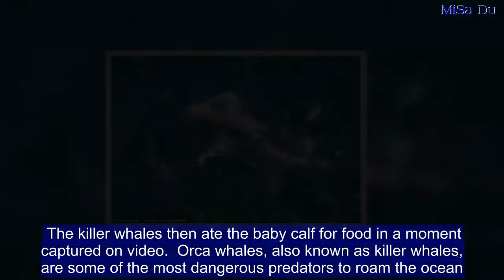Pack of orcas attacks a mother gray whale before eating her baby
A ruthless orca hunting pod attacked a mother gray whale and ate her baby off the coast of California in Monterey Bay.Sanctuary cruises witnessed the horrifying attack Wednesday as a mother gray whale attempted to protect her calf from the orcas. But the hunting pod, which was made up of at least four orcas, managed to separate the baby away from its mother. The killer whales then ate the baby calf for food in a moment captured on video.  Orca whales, also known as killer whales, are some of the most dangerous predators to roam the ocean. The whales can weight up to 11 tons and sports a mouth full of dangerously sharp teeth.    Although the gray whale is typically larger than that of an orca, the predator does not limit its prey to only smaller animals. The hunting pod seen in the video is able to work together to separate the mother whale away from her calf. The mother whale at first tries to put her own body in between the hunting pod to giver her calf the chance to swim away. But the orcas outnumber the duo and are able to snag the baby away from its mother. At the end of the video, the mother is seen by herself as she swims away from the hunting pod after she was unable to protect her baby.